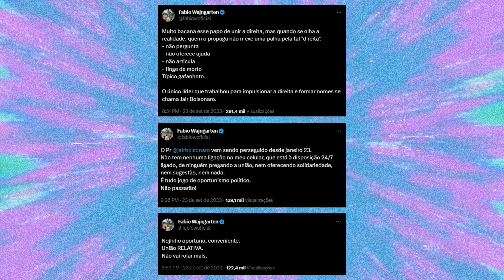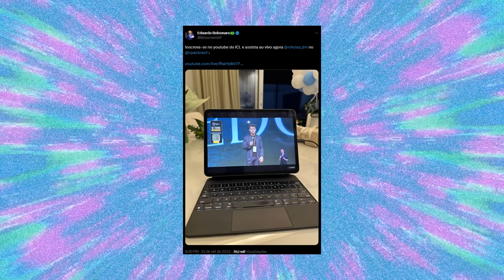AS BIZARRICES DO CONGRESSO BOLSONARISTA SEM BOLSONARO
Belo Horizonte foi vítima, quer dizer, palco de um dos maiores eventos bolsonaristas do nosso país: o CPAC Brasil 2023. Rolou de tudo, Eduardo Bolsonaro tendo live retirada do ar no YouTube, Romeu Zema sendo atacado, Adrilles Jorge atacando o Xandão... Veste o traje químico em ver com a gente.